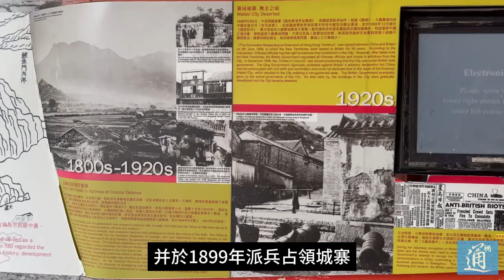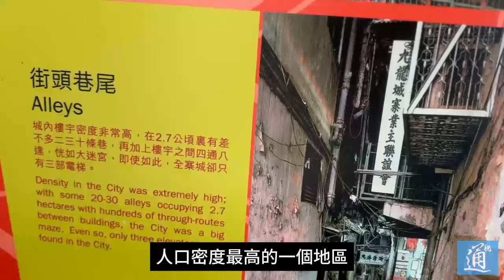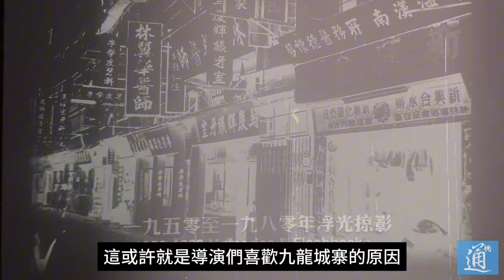《九龍城寨之圍城》上映即出圈 為何導演都鍾愛“九龍城寨”？